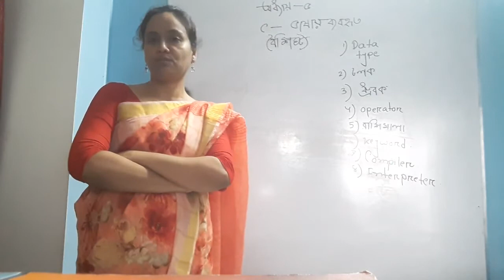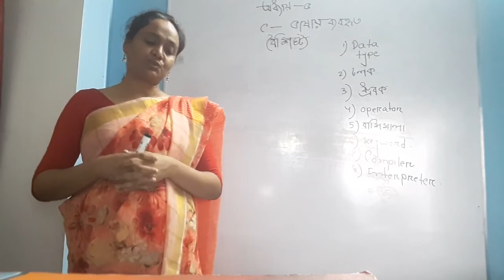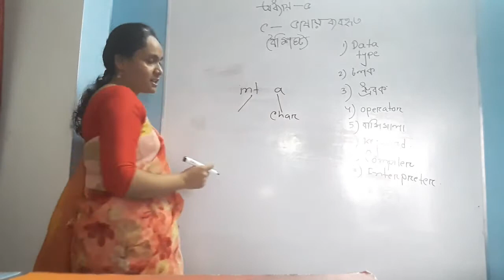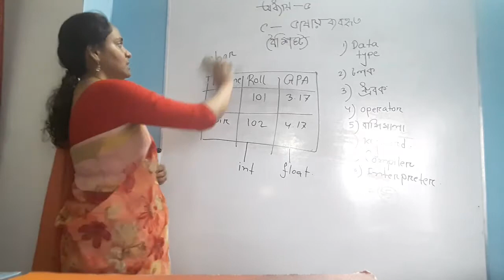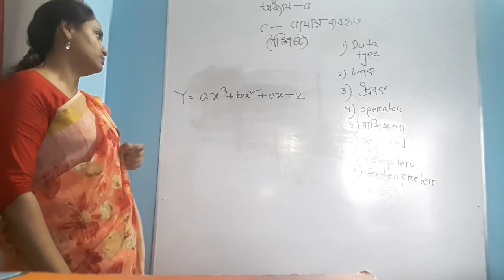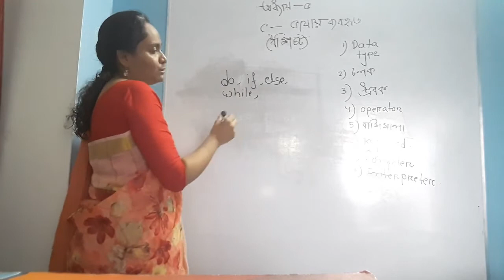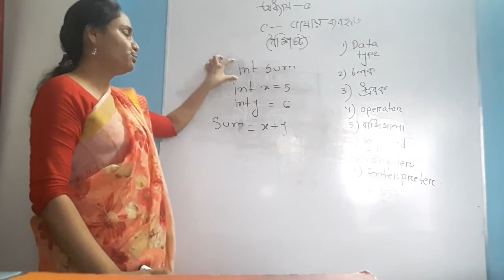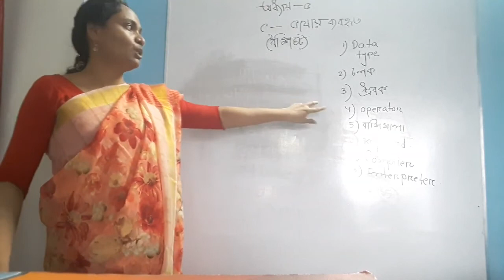Sub Ict class x1 chapter 05 lecture 09 Topics characteristics of c language